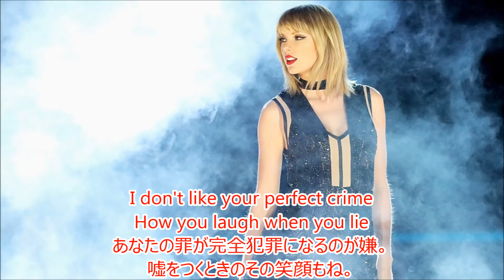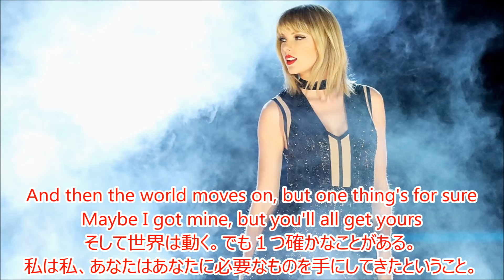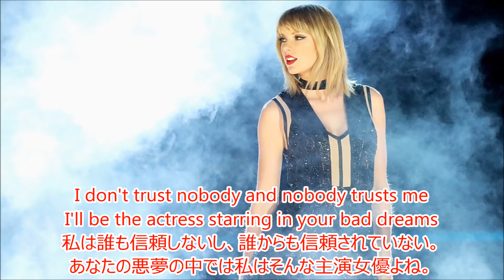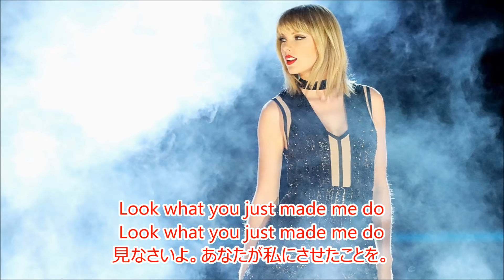洋楽 和訳 Taylor Swift - Look What You Made Me Do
※この曲はスマホでは見られない可能性があります。
その場合は、PCでご覧ください。

今回はたくさんの方からリクエストいただきました
Taylor SwiftさんのLook What You Made Me Doを訳させていただきました。

やっぱり日本も含め彼女の人気は凄まじいですね。
先週の金曜日は音楽関係のことを調べたら、全部テイラーでしたね。
それだけ彼女の影響力を感じた1日でした。

しかし、この曲、中身はというと彼女の炸裂恨み節です。
ネット上ではKanie WestさんやKaty Perryさんをディスった曲だとか言う声も・・・
更に同時期にKaty PerryさんのほうはこれまたTaylor SwiftさんをディスったSwish SwishのMV出したりして。
まぁ、こういった罵りあいみたいなものは私は好まないのですが、
これも含めて彼女の魅力なのでしょう(?)

ただ、やっぱり昨年まであまり曲を発表してなかった彼女が
ここにきて復活宣言をしたようなところもあり、
今後も目が離せないのは間違いないですよね。